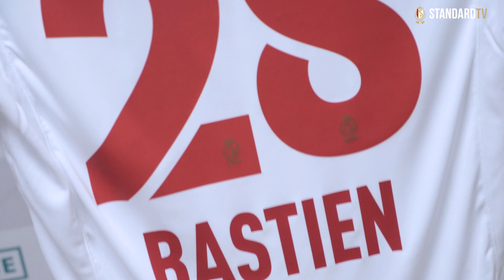Samuel Bastien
🔴⚪ Première interview exclusive de notre nouveau milieu de terrain Samuel Bastien au micro de Standard TV !

🔴⚪ Eerste exclusieve interview van onze nieuwe middenvelder Samuel Bastien voor de micro van Standard TV !